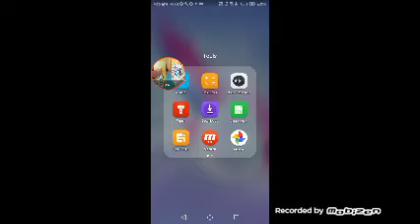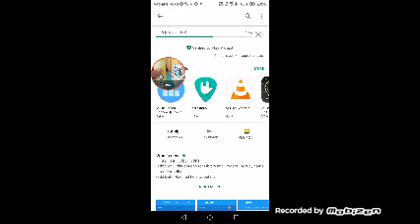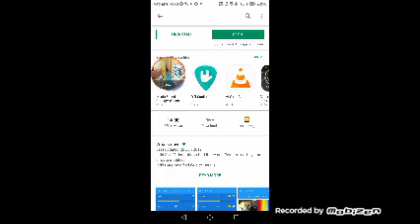29 June 2019